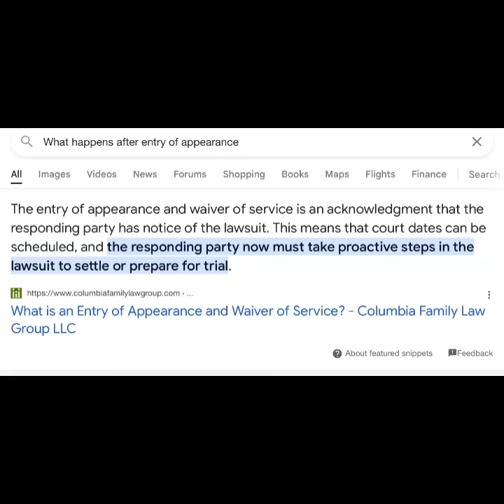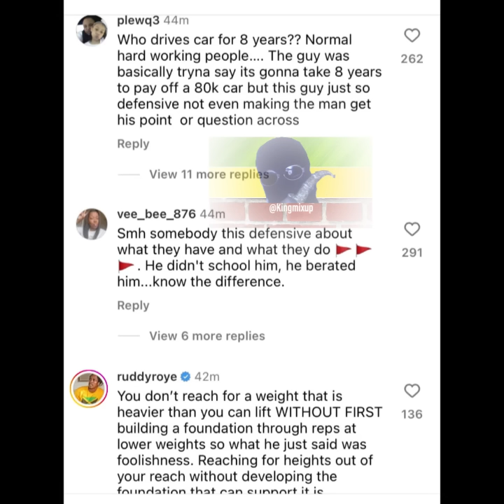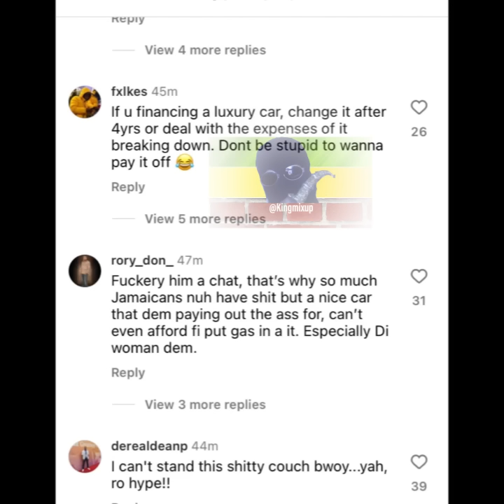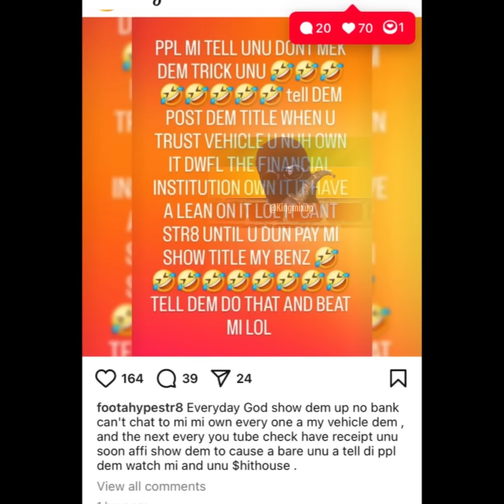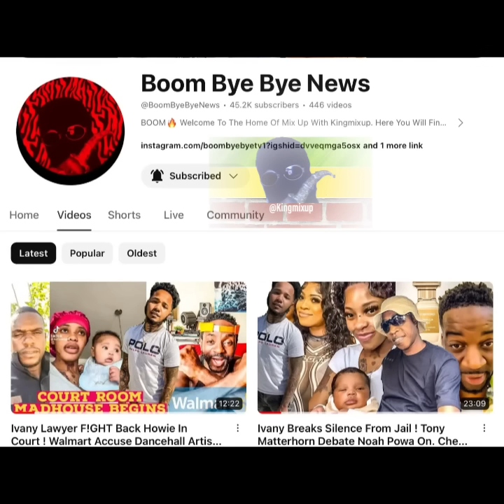Ivany Lawyer Takes Leave Of Absence! Foota Hype Tony Matterhorn Diss Jaii Frais Wicked Over Benz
(Breaking News ) Ivany Lawyer Takes Leave Of Absence! Foota Hype Tony Matterhorn Diss Jaii Frais Wicked Over Mercedes Benz Ownership Vs Leasing !